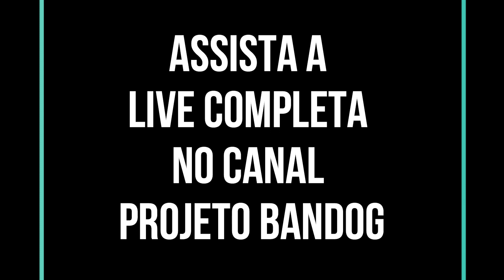Mix de Presa Canário no Dogue Brasileiro | Corte da live com Pedro Dantas Dogue Brasileiro | 7 - 21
Mix de Presa Canário no Dogue Brasileiro | Corte da live com Pedro Dantas do Canil Tasgard Fundador da Raça Dogue Brasileiro no Canal Projeto Bandog

Eai Galera! Bora falar de cachorro???

No vídeo de hoje trago um corte da live do canal @Projeto Bandog com o convidado Pedro Dantas do Canil Tasgard Fundamos da Raça Dogue Brasileiro

Projeto Bandog é um canal do grande amigo Gaúcho, canal focado em cães de guarda e bandogs, com dicas de treinamento, adestramento e entrevistas com conteúdo de altíssima qualidade.

Dr. Pedro Dantas é uma lenda da cinofilia brasileira, uma grande referência para criadores e proprietários de cães funcionais. Médico, cinófilo, idealizador e fundador da raça Dogue Brasileiro, uma raça extremamente efetiva e funcional, um ser humano incrível e de profundo conhecimento.

Autor do livro do Dogue Brasileiro, que pode ser lido e baixado neste
Livro este que vai muito além da raça Dogue Brasileiro, mas que deveria servir de manual de cinofilia efetiva para criadores e proprietários de todas as raças funcionais.

Olá, me chamo Hector Franco Correa, seja bem-vindo ao Canal Falando de Cachorro. Sou cachorreiro a mais de 25 anos e como esse é um hobby que sou apaixonado criei o Canal Falando de Cachorro.

Esse canal foi criado pra você criador de cães, entusiasta, proprietário, e aqui nós vamos falar tudo sobre cachorros; comportamento, psicologia canina, adestramento, alimentação, guia de raças, cães mestiços, bandogs, filhotes, cães de trabalho, cães de função, comparativos, top 10 e tudo isso sem nutella e sem mimimi.

Ou seja, esse é o canal do cachorreiro nato, então se você gosta de ouvir coisas sobre cães, gosta de cachorro, e assim como eu é apaixonado por estes animais, se inscreva no canal e deixe seu like.

Se já é inscrito em nosso canal, meu muito obrigado!